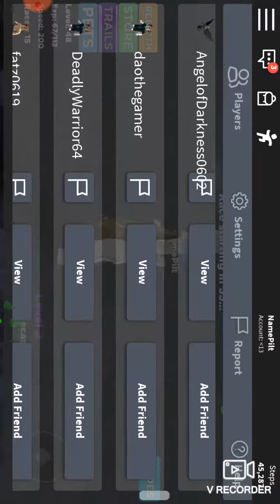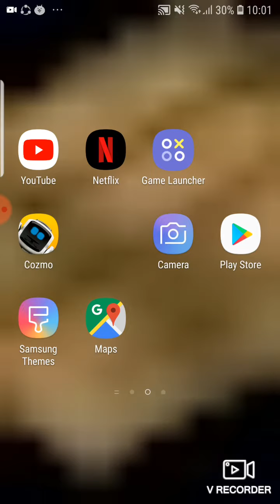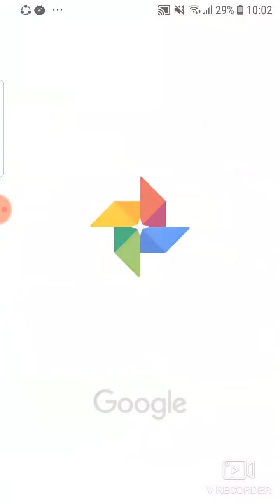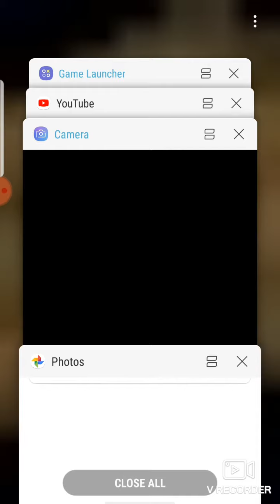Hacked in legend of speed roblox